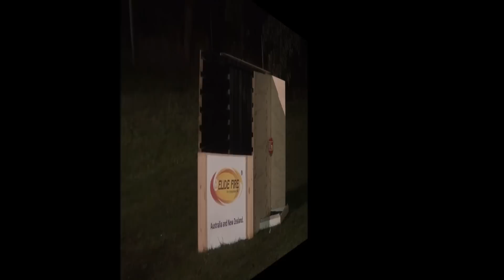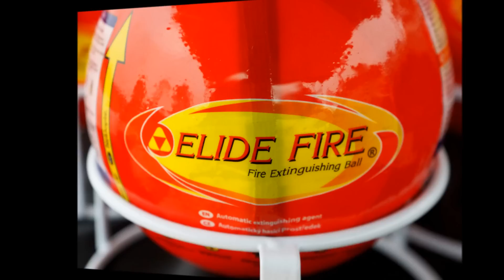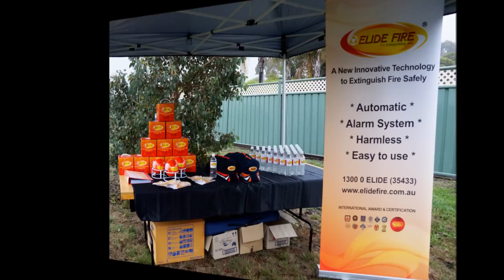Elide Fire Australia & New Zealand - Fire Extinguishing Ball ... Night time 4 demo compilation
This is a compilation of 4 night time demos ... see how effective the Elide Fire, Fire Extinguishing Ball is in all 4 demonstrations ... amazing!